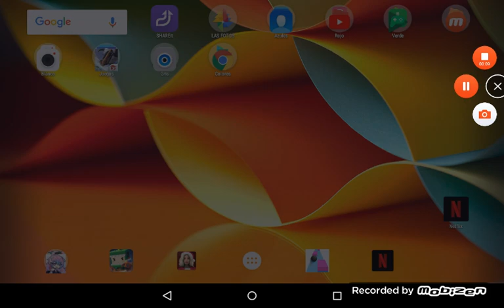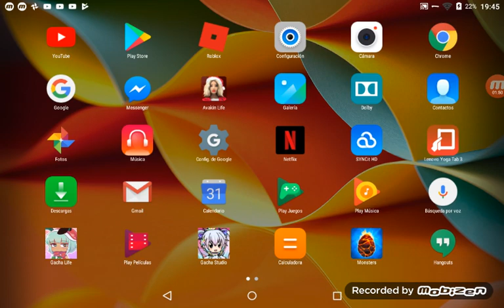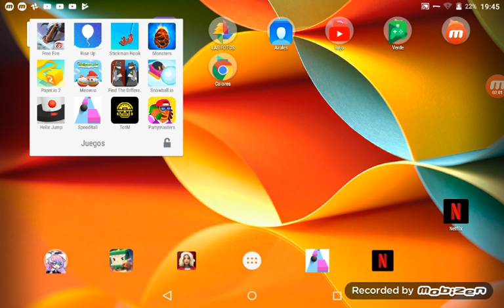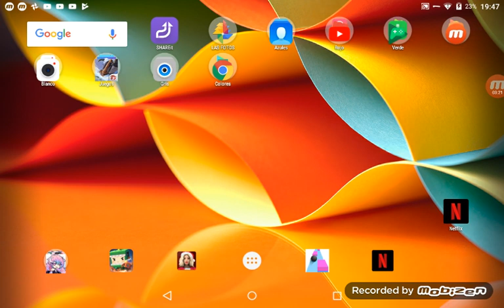Solo quería leche (video reacción)